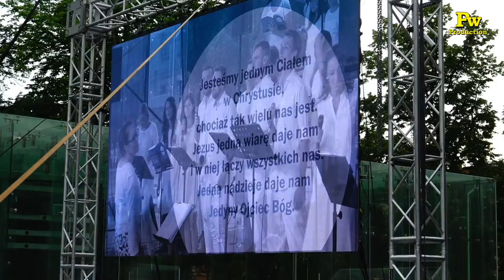Koncert Uwielbienia - Wrocław 2019